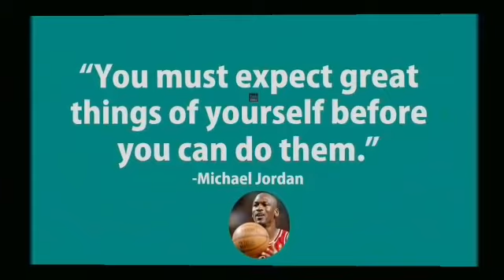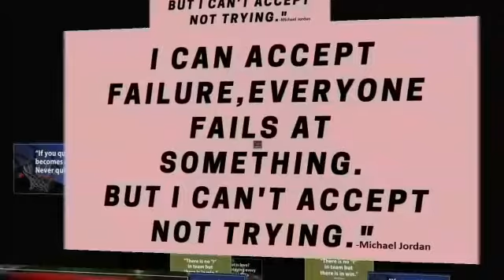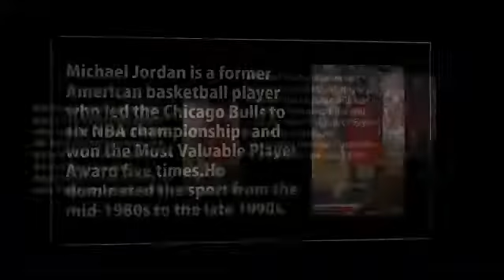Michael Jordan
Michael Jordan is a basketball legend, a success story that should never die. It must live for decades, or at least until a new legend would appear to take the lead and continue what he has started. The reason for this video is to highlight some motivational quotes and not to talk about his career, in order to give the opportunity to the new generation to hear about an athlete of all time his name is Michael Jordan.

Valuable souvenirs:
-CAIYOO Space Jam Movie Basketball Jersey:
-Nike Jordan Air Patrol Backpack:
-Nike Air Jordan 11:
-Michael Jordan Lifetime of Achievement Statue Figurine:

Your support is highly recommended to get more views.